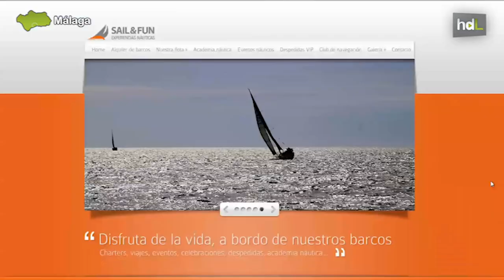HDL Patrón por un día: emprendedores malagueños acercan la náutica a todos los bolsillos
Diego y Carlos son dos jóvenes malagueños que decidieron emprender con lo que más les gusta, el mar. Constituyeron "Sail & Fun", una empresa que ofrece experiencias náuticas. Desde pequeños paseos en barco por la bahía de Málaga, hasta viajes de una semana por la costa de Marruecos. La idea, acercar la navegación a todos los públicos.